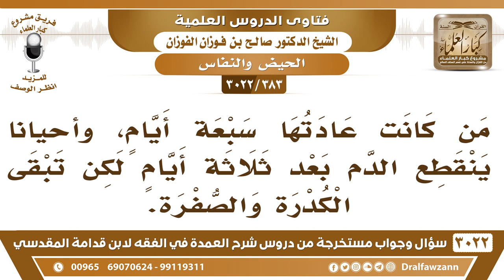[383 -3022] ما حكم من كانت عادتها سبعة أيام وأحيانا ينقطع الدم بعد ثلاثة أيام وتبقى الكدرة والصفرة؟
-"[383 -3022] السؤال: من كانت عادتها سبعة أيام، وأحياناً ينقطع الدم بعد ثلاثة أيام لكن تبقى الكدرة والصفرة.
الجَوَابُ: إذا بقيت الكدرة والصفرة معناه ما انقطعت، حائض ما تزال، نعم.
للاشتراك في قناة الشيخ صالح الفوزان

للاستفسار والإقتراحات والدعم
رئيس الفريق
لمشروع كبار العلماء